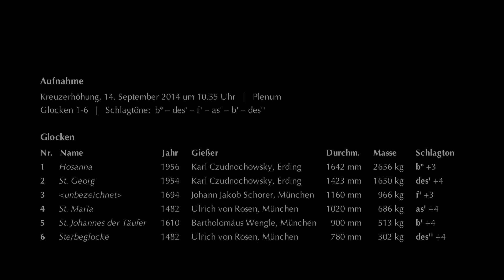MÜNCHEN-RAMERSDORF Pfarr- und Wallfahrtskirche St. Maria – Plenum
Im alten Ramersdorf erhebt sich die Pfarr- und Wallfahrtskirche St. Maria über dem Mittleren Ring, der sich dort durch München windet. Urkundlich erscheint sie im Jahre 1315 erstmals in den Konradinischen Matrikeln. Der Turmsockel ist noch aus romanischer Zeit. Nachdem die Kirche 1360 eine Kreuzreliquie erhielt, blühte die Wallfahrt auf. Das Marienpatrozinium wird ab 1381 genannt. Um die Wende zum 15. Jahrhundert entstand ein spätgotischer Neubau. Vom Wittelsbacher Herrscherhaus wurden mehrere Stiftungen und Benefizien für die Kirche errichtet. Die Barockisierung, die den gotischen Raumeindruck wahrte, erfolgte 1675. Ein Blitz zerstörte im Jahre 1791 die Turmspitze, sodass man wenig später die Zwiebelhaube aufsetzte. Mit der Säkularisation 1803 wurden die Stiftungen in königlichen Besitz übertragen. Erst 1907 war Ramersdorf so groß, dass St. Maria fortan auch als Pfarrkirche diente. Das Bauensemble ist unverändert erhalten: Um die Kirche zieht sich eine Wehrmauer, die den alten Friedhof umfasst. Zum Innenhof gelangt man durch ein spätgotisches Torbogenhaus.

Das Geläute von St. Maria besteht aus sechs Glocken und ist historisch sehr bedeutend. Im Altbestand hat sich ein spätgotisches Glockenpaar erhalten, das Ulrich von Rosen 1482 in München goss. Die Johannesglocke von Bartholomäus Wengle datiert aus dem Jahre 1610. Aufwändig ist die Zier der Glocke 3, die Johann Jakob Schorer goss: Neben einer Darstellung Johannes des Täufers und eines Patriarchenkreuzes schmückt sie ein ausdrucksvolles Pietà-Relief. In den 1950er-Jahren ergänzte Karl Czudnochowsky aus Erding das Geläute zu einem Sextett, das seitdem auf den Grundton b° erklingt. Dabei wurden auch Tonkorrekturen an den historischen Glocken vorgenommen. An der Hosannaglocke sind mittlerweile Gegengewichte angebracht, um die Turmschwingung zu verringern. Ihre Kronenbügel sind auffallend schön als Engelsgesichter gestaltet.

(1) Hosanna
Gießer: Karl Czudnochowsky, Erding
Gussjahr: 1956
Durchmesser: 1642 mm
Masse: 2656 kg
Schlagton: b° +3
Inschrift: WIR BETEN DICH AN, CHRISTUS, UND PREISEN DICH, DENN DURCH DEIN KREUZ HAST DU DIE WELT ERLÖST. / DEIN, HERR, IST DIE MACHT, DEIN IST DAS REICH. / GIB FRIEDEN, HERR, IN UNSERN TAGEN! / HOSANNA-GLOCKE HEISSE ICH, GOTTES GRÖSSE PREISE ICH. / DEM WAHREN GOTT, EINS IN DER DREIHEIT / UND DREI IN DER EINHEIT, / KOMMT, LASST UNS ANBETEN! / MUND AUS ERZ – RUF HIMMELWÄRTS – DER CHRISTEN HERZ! / GLOCKENGIESSEREI ERDING 1956

(2) St. Georg
Gussjahr: 1954
Durchmesser: 1423 mm
Masse: 1650 kg
Schlagton: des' +4
Inschrift: HODIE, SI VOCEM EJUS AUDIERITIS NOLITE OBDURARE CORDA VESTRA / GEGOSSEN VON KARL CZUDNOCHOWSKY IM JAHRE 1954

(3) unbezeichnet
Gießer: Johann Jakob Schorer, München
Gussjahr: 1694
Durchmesser: 1160 mm
Masse: 966 kg
Schlagton: f' +3
Inschrift: CHRISTUS VINCIT, CHRISTUS REGNAT. / JESUS CHRISTUS REX GLORIAE VENIT IN PACE. / DEUS HOMO FACTUS EST ET VERBUM EARO FACTUM EST. / CHRISTUS AB OMNI MALUS NOS DEFENDAT. / JOHANN JACOB SCHORER IN MINCHEN GOSS MICH ANNO 1694.

(4) St. Maria
Gießer: Ulrich von Rosen, München
Gussjahr: 1482
Durchmesser: 1020 mm
Masse: 686 kg
Schlagton: as' +4
Inschrift: ME RESONATE PIA POPVLI MEMOR ESTO MARIA. / 1482 JAR GOS MICH VLRICH VO ROSE / NOS EVM PROLO PIA BENEDICAT VIRGO MARIA.

(5) St. Johannes der Täufer
Gießer: Bartholomäus Wengle, München
Gussjahr: 1610
Durchmesser: 900 mm
Masse: 513 kg
Schlagton: b' +4
Inschrift: S.I.P.O.B.N. / ZU GOTTES LOB EHR UND PREIS HAT MICH GOSSEN BARTHOLOME WENGLE MIT FLEIS IN MINCHEN 1610.

(6) Sterbeglocke
Gussjahr: 1482
Durchmesser: 780 mm
Masse: 302 kg
Schlagton: des'' +4
Inschrift: AVE MARIA GRATIA PLENA DOMINUS TECUM BENEDICTA TU / 1482 / MICH GOS ULRICH VON ROSEN.

Aufnahme: An Kreuzerhöhung, den 14. September 2014, ruft das markante Plenum von St. Maria in München-Ramersdorf um 10.55 Uhr zum Pontifikalamt, das den Frauendreißer beschließt. Dabei sind die Schlagtöne b° – des' – f' – as' – b' – des'' (Glocken 1-6) zu hören. Diese Aufnahme zeigt das letzte Vollgeläute vor der Kirchensanierung, die bis Sommer 2016 dauern soll.

Vielen Dank an die Gemeinde für die Ermöglichung der Aufnahme und an den Mesner für die Erlaubnis zur Veröffentlichung!